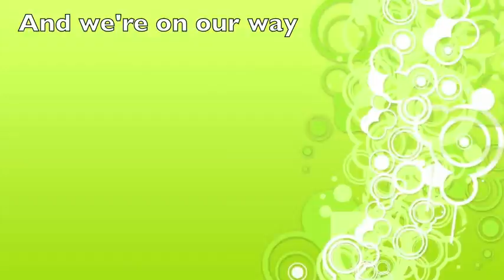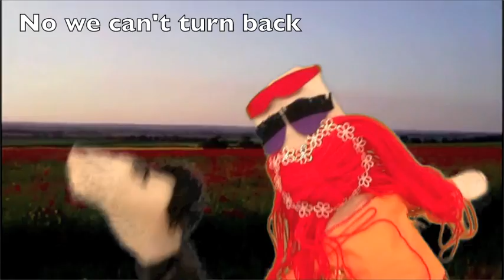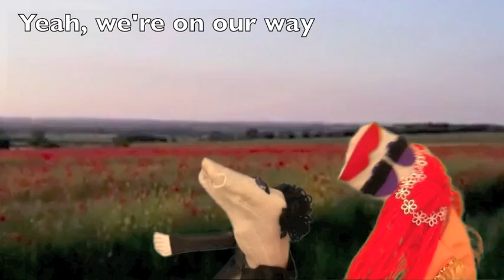Sock Puppet Karaoke - I Looked at You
Jonny New-Mexico want to make music for girls to dance to. Lorie Driver wants to dance to music made by Jonny New-Mexico. Feel Free to sing along.